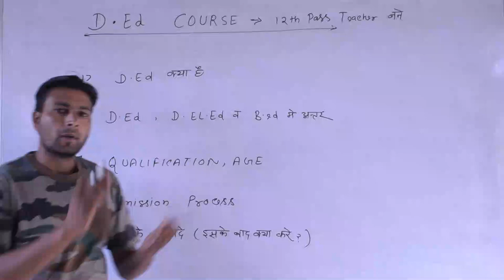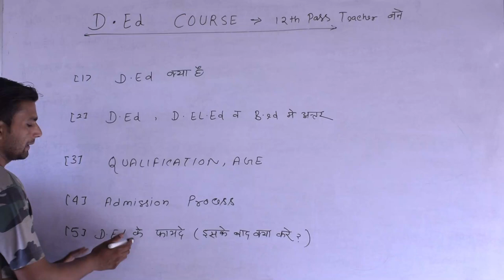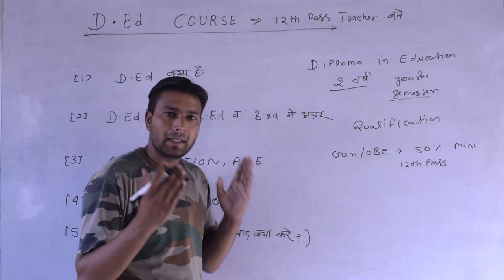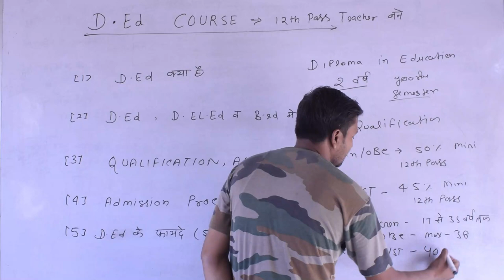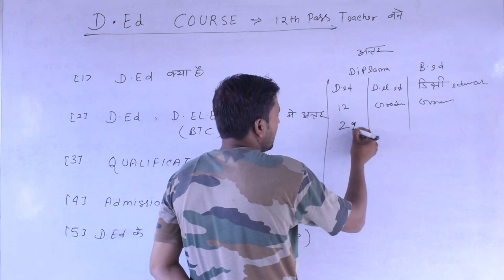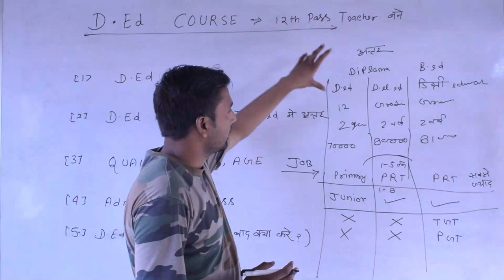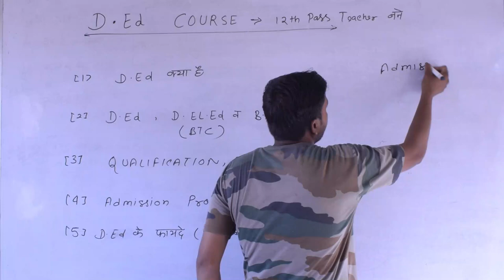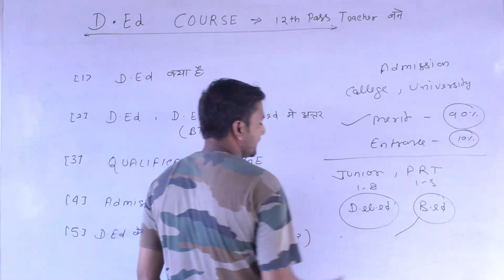Diploma in Education Course Details, Admission, Eligibility, Subjects,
Diploma in Education (D.ED) is a certified teacher training programme, where candidates are prepared for being able to teach at elementary schools as well as in government schools.